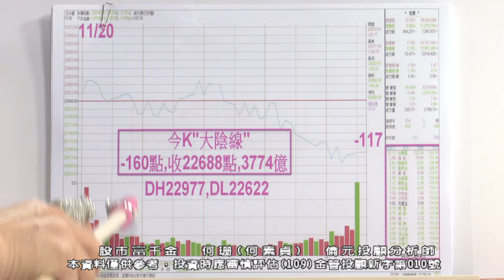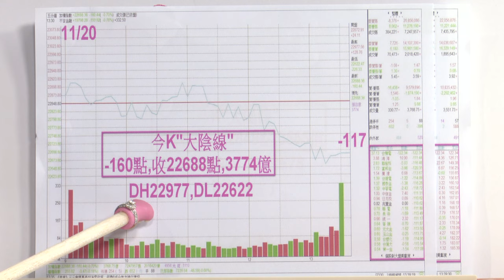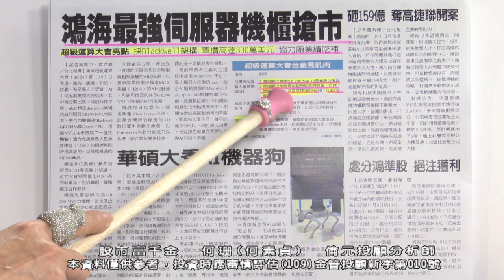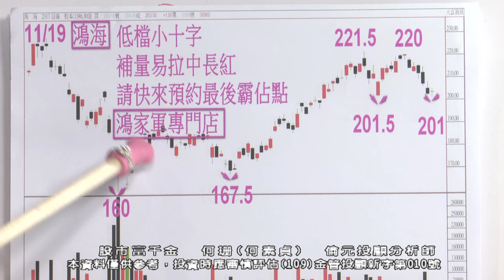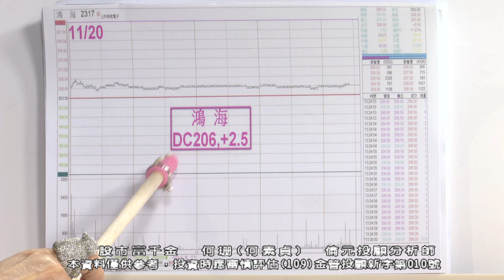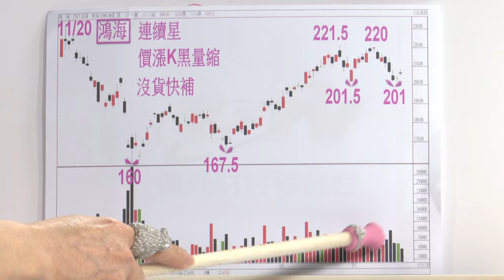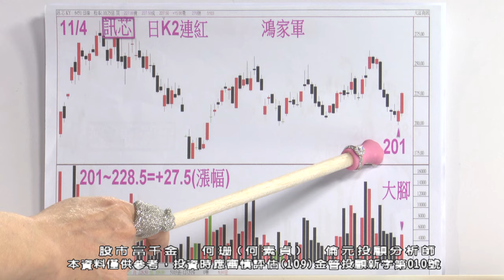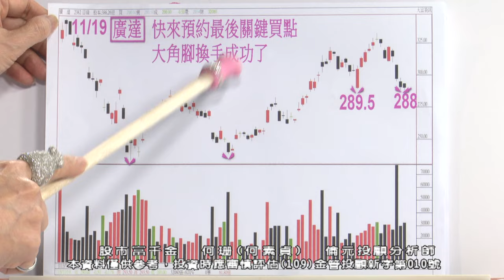20241120 1900 何珊 股市富千金